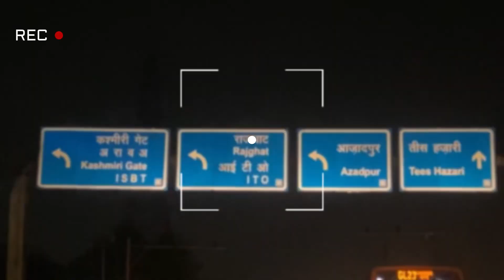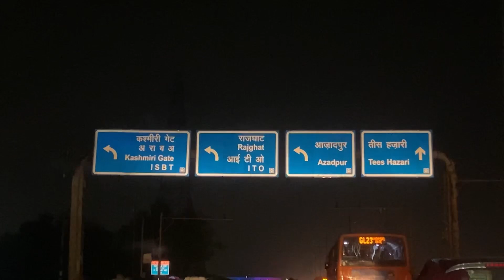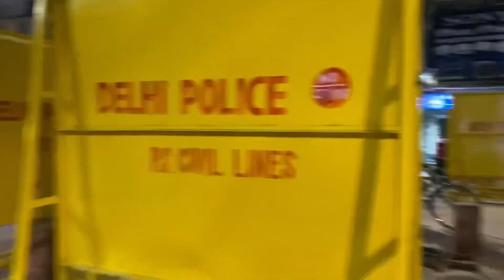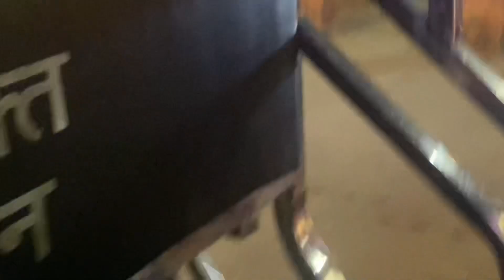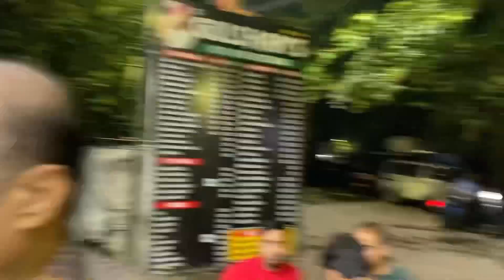Shree Narsingh Hanuman Mandir Chandni Chowk | नरसिंह हनुमान मंदिर चाँदनी चौक परछंज ३५० साल पुराना